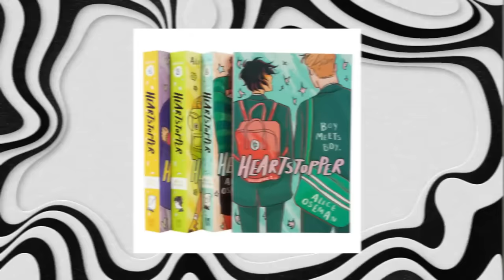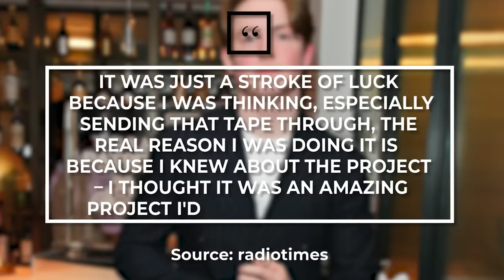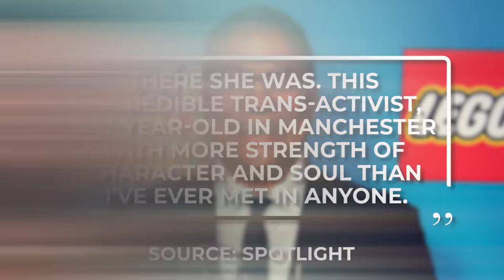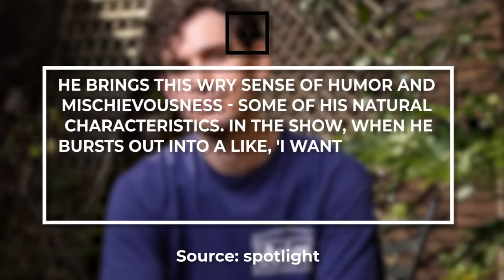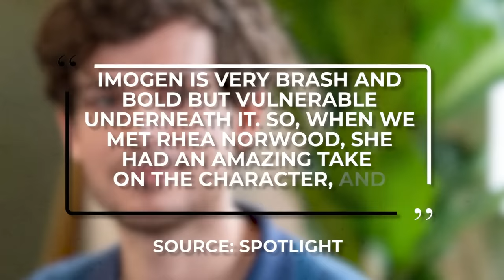'Heartstopper' Auditions and How the Cast Landed Their Roles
Do you know how each cast member of Heartstopper got cast? From Kit Connor to Joe Locke, we’ve got all the stories to show you how each cast member found themselves in their Heartstopper role!